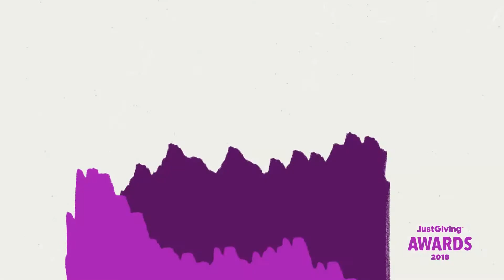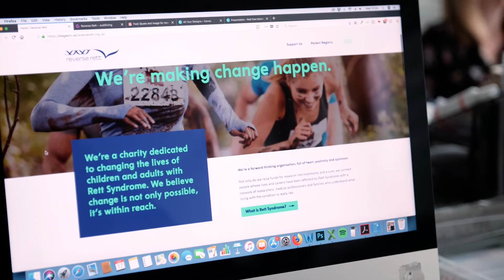Charity of the Year - JustGiving Awards 2018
This year, an astonishing 45,000 people had their say on which charity means the most to them. Here we learn more about the three charities that got your votes this year; British Hen Welfare Trust, International Animal Rescue & Reverse Rett.